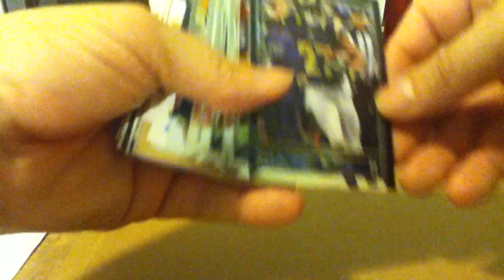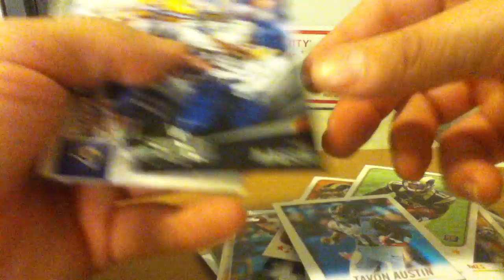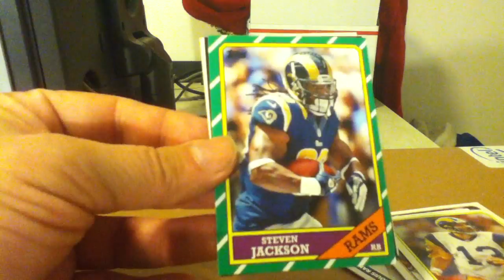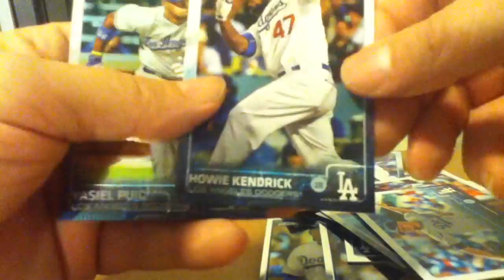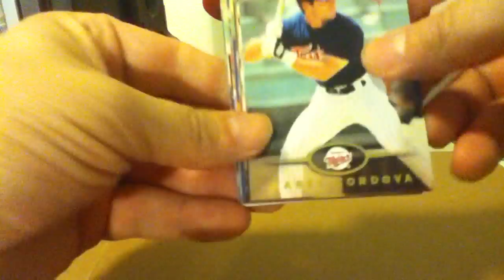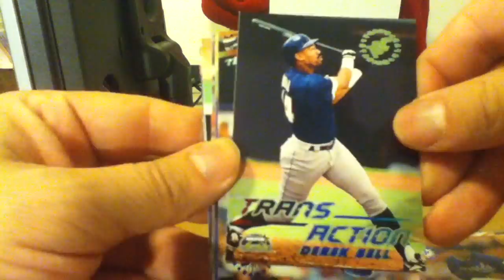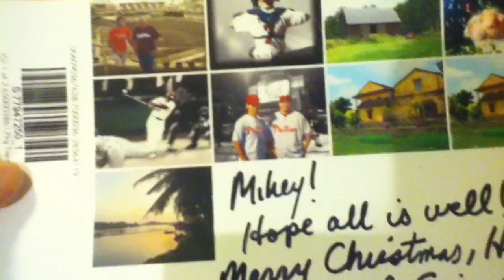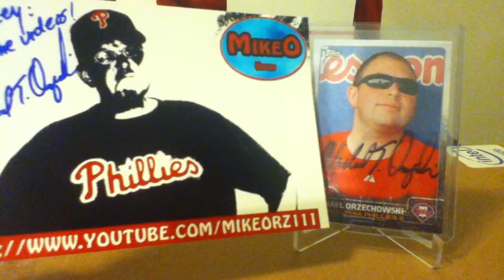Mikey's Mailday #46 (MikeO #2)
Birthday edition